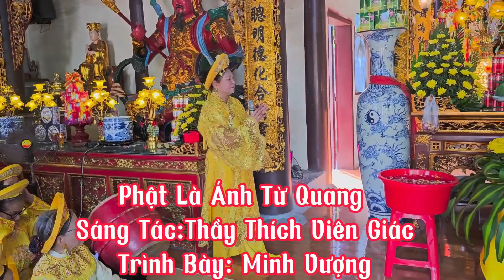Phật Là Ánh Hào Quang-CS Minh Vượng- KM Đại Lễ Phật Đản-Chùa Thịnh Châu-Hạ Phường Châu Sơn PL-HN